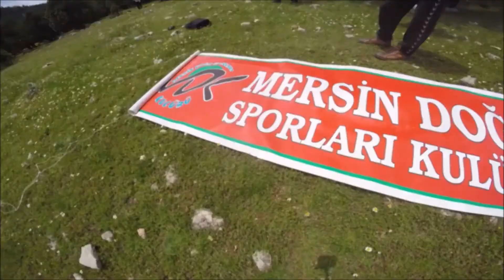MDK Köşk Yaylası Doğa Yürüyüşü - 29.05.2016